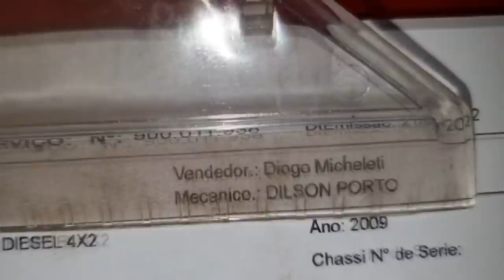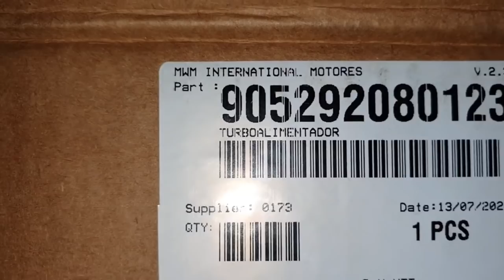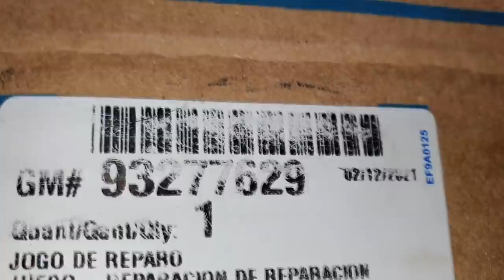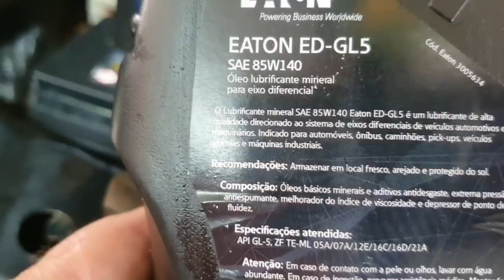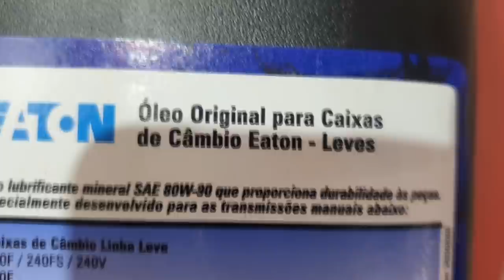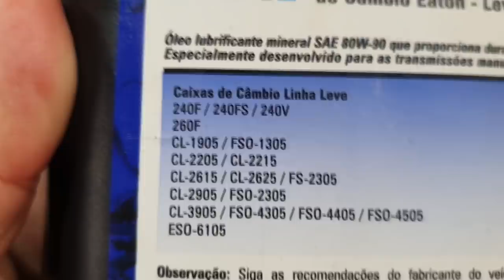EP. 780// Chevrolet S10 MWM PITTBULL Troca de TURBINA e Revisão Brutal!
Atendendo a pedidos, uma Revisão Brutal de uma das camionetes mais amadas do Brasil a Chevrolet S10!
Troca de Turbina!
Freios!
Suspensão!
Qual é o óleo do câmbio da S10 4X2?
Qual é o óleo do diferencial da S10 4X2?

"embreagem s10"
"melhor mecânica"
"mecânica chevrolet"
"melhor marca óleo s10 5w30"
"como balancear"
"review s10"
"sw4 s10"
"militec funciona"
"serviços toyota"
"oficina toyota"
"o que é hilux garbosa"
"mecânica toyota"
"manutenção toyota"
"restauração hilux"
"hilux antiga"
"diesel 4x4"
"como montar motor diesel"
"diesel 4x4"
"embreagem s10"
"melhor mecânica"